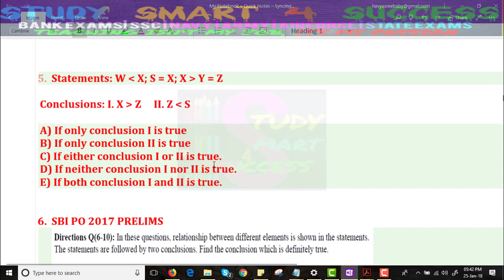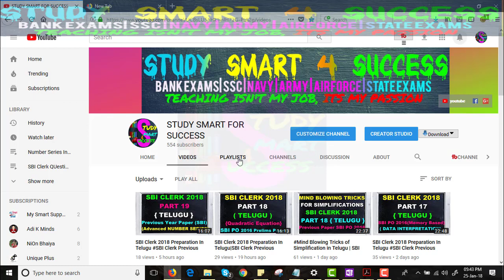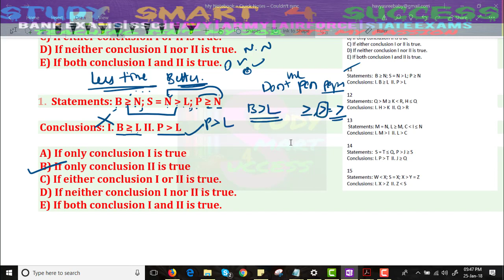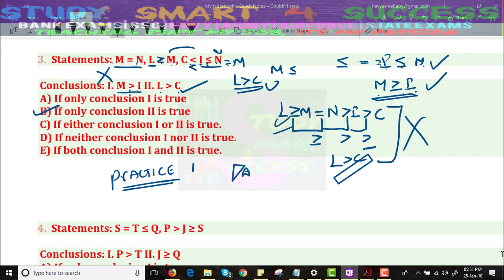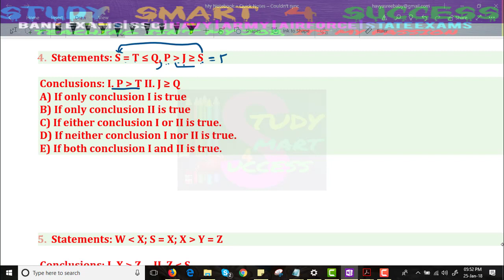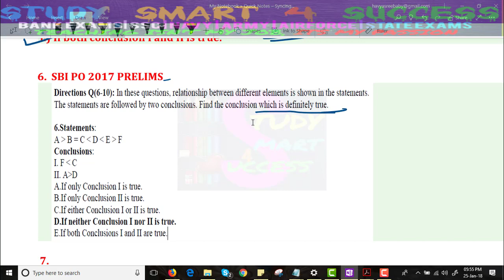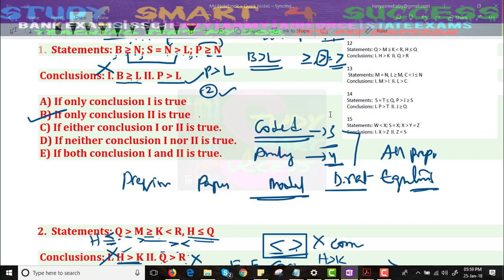Inequality Reasoning Tricks in Telugu Inequalities in Reasoning Tricks in Telugu {Part 2}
Inequalities in reasoning are very important. In this video I am discussing the smart approach to get 5 marks within 2 minutes. Today I am going to share King Soldiers and Public technique to solve Inequalities. By using this technique, you can solve any type of inequality questions.This trick will teach you how to solve coded inequality in reasoning section of competitive exams like IBPS Clerk, SBI Clerk, Placement Aptitude, SSC CGL.

Percentage Tricks Part 4 (English) htps://youtu.be/iSfcxdW6fmM